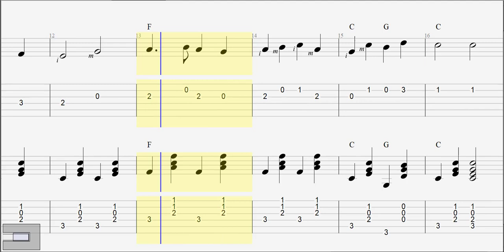Yankee Doodle - Traditional song (guitar tutorial)